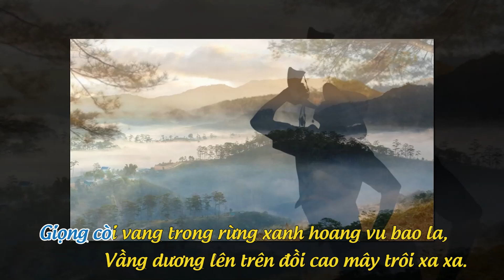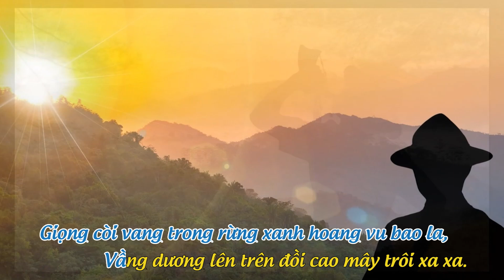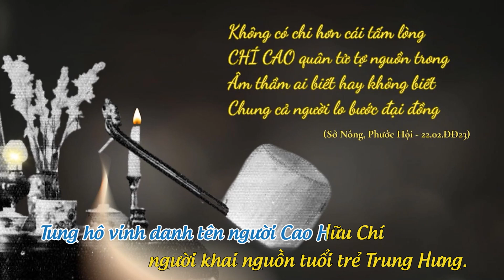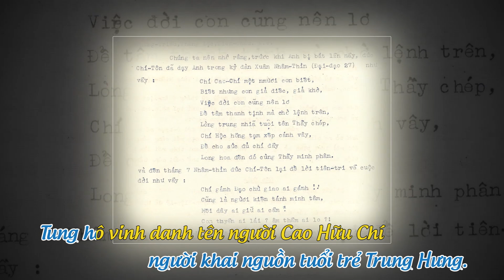Karaoke Đại Đạo - "Tráng Anh" Mạch Nguồn Khai Phóng - Beat